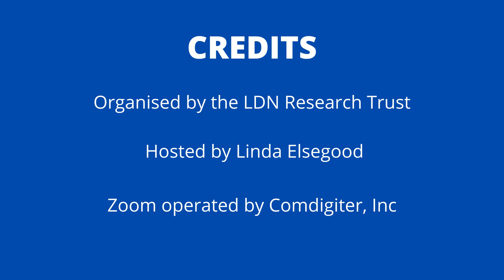Low Dose Naltrexone (LDN) for Multiple Sclerosis (MS)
We have a patient who is asking if we can tell them what the benefits of LDN are for MS  it is certainly something we've got plenty of experience with as it helps. Linda would maybe be better answering this question actually been in that position yourself but is one of the good testimonials. Googling this will give you so many different people's stories and perspectives and ms especially looking at the LDN research website and benefits can be anything from just feeling a little bit better to improve better bladder control to in improvements in pain improvement spasticity but generally, it's all coming from this overall anti-inflammatory effect that you get from taking LDN so because MS there isn't such a kind of range of symptoms i can't really say well one thing's been different because everyone is very different so it's within us it's really a case of try it and then take a very careful note of how you were feeling over a period of four to eight weeks and then see what has and hasn't improved and most people the majority of people definitely get some sort of benefit in one or more symptoms if not all and the very minority are the ones who seem to get

exactly that because I mean you can have you know one of like 40 different symptoms when you've got ms and people usually only have a few but everybody, as you say, is different everybody has a different range of symptoms and it also depends on how long you've had ms you know how bad your ms is etc but if they go on to the LDN research trust website and do a search condition data for MS there are hundreds of videos there are conference presentations there's all your mechanism of actions and there's some an awful lot of information there